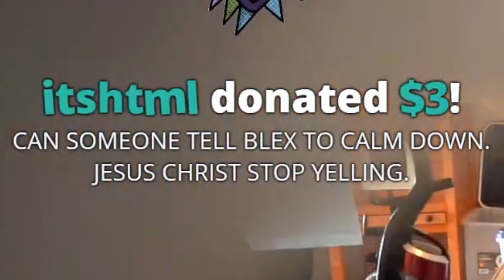Viewer gets caught taking my $5,000 Collection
Mizkif, Sliker and Jon Zherka reunion